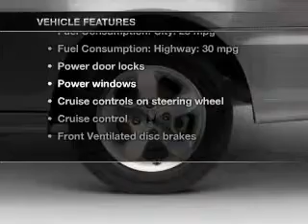2001 Honda Accord - Duluth GA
Year: 2001
Make: Honda
Model: Accord
Trim: 2.3 LX
Engine: 2.3 liter inline 4 cylinder 16 valve
Transmission: 4-Speed Automatic
Color: Silver
Mileage: 141989
Address:
3325 Satellite Blvd